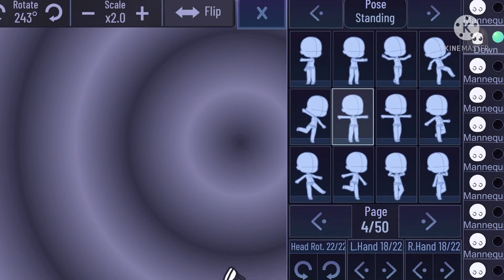bUt YoU dOn’T lOoK aUsSiE?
I feel dizzy-
Handstands are hard